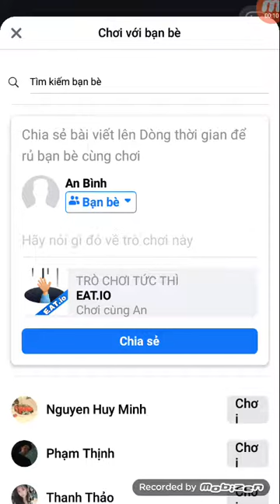Cách để có 2 con huyền thoại ở EAT.IO(tự chế)